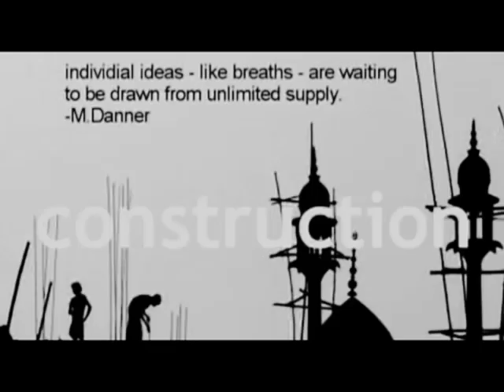Muhsinah - Construction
Taken from the LP "Oscillations"